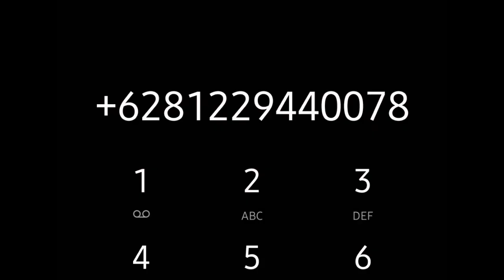22 JUTA HARGA TERENDAH | PICK UP BEKAS ALL VARIAN AREA JAWA TENGAH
Harga mobil pick up bekas all varian harga mulai 22 jutaan

Jika iklan tidak tersedia mobil sudah terjual

Terimakasih